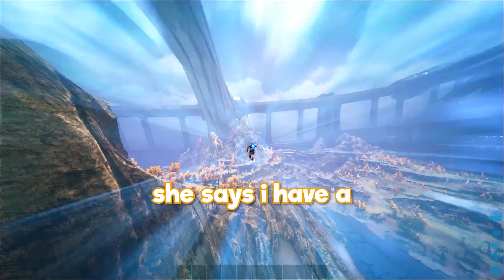She Said It Was Small..